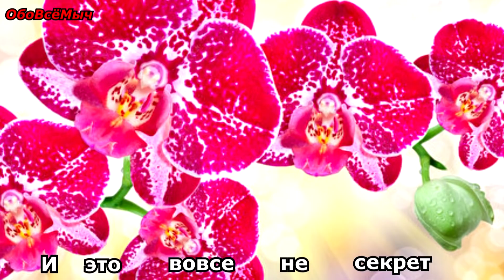Самое Красивое Поздравление С 8 МАРТА !!!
С ПРАЗДНИКОМ ДОРОГИЕ НАШИ ЖЕНЩИНЫ !!!